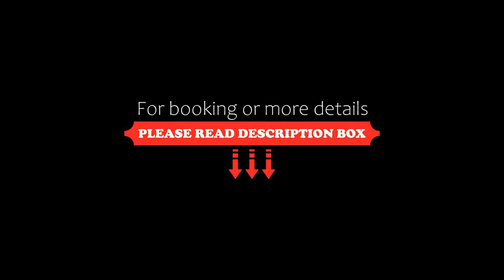Au Petit Bonheur chez Bambina, Leynes, France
About Property:
You're eligible for a Genius discount at Au Petit Bonheur chez Bambina! To save at this property, all you have to do is sign in.
Situated in Leynes, 16 km from Mâcon Exhibition Centre, Au Petit Bonheur chez Bambina features accommodation with a garden, free private parking, a shared lounge and a terrace. Each accommodation at the 4-star guest house has garden views and free WiFi. The property is non-smoking and is set 5.4 km from ...
Property Type: Hotel
Address: Aux Vessats, 71570 Leynes, France
Searching For
1. Au Petit Bonheur chez Bambina - Leynes - France
2. Au Petit Bonheur chez Bambina - Leynes - France Address
3. Au Petit Bonheur chez Bambina - Leynes - France Rooms
4. Au Petit Bonheur chez Bambina - Leynes - France Amenities
5. Au Petit Bonheur chez Bambina - Leynes - France Offers and Deals
Audio Credit:
Track Title: Blank Slate
Artist: VYEN